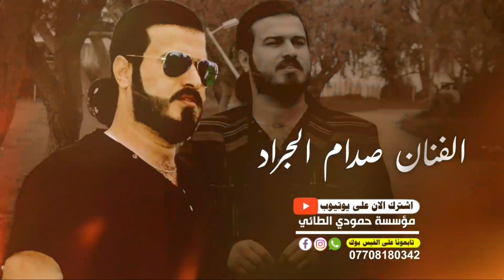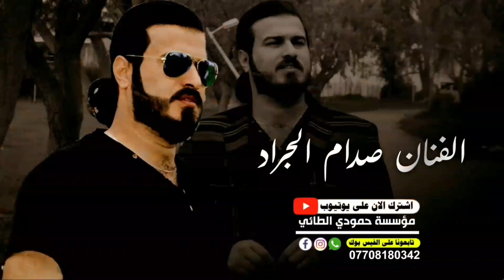جديد دبكات🎶2022\يمة اشكيلج من حالة✔️🎤صدام الجراد🎹مصعب الطائي🎶دبكات تموت👍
# القناة الرسميه علئ اليوتيوب مؤسسة  حمودي الطائي
للتمام كافة الحنات والحفلات وتصوير كافة الاعراس والمناسبات في كافة محافظت كركوك
للحجز والاستفسار الاتصال علئ الارقام التاليه
لتواصل معي علئ البيج الخاص بي

لتواصل معي علئ الواتساب

لتواصل معي علئ الصفحه الرسميه علئ الفيس بوك

المعرف  علئ تالكرام
_____________________________________________________________دبكات جوبي عراقي
دبكات جوبي سوري
دبكات جوبي عراقيه
دبكات جوبي 2020
دبكات جوبي عراقية mp3
دبكات جوبي صلاح هليل
دبكات جوبي بنات
دبكات جوبي mp3
دبكة جوبي هلا برجال الجوبي
دبكة جوبي نار
ماصول جوبي
دبكة جوبي لف الغترة
دبكة جوبي كاظم الساهر
دبكة جوبي كردي
دبكة عراقية جوبي كاظم الساهر
دبكة جوبي قوم درجني
دبكه جوبي قديم
دبكة جوبي عراقي
دبكة جوبي عراقية اصيلة وجميلة
دبكات عربية جوبي
دبكة عراقية جوبي
دبكات عراقيه جوبي
دبكة جوبي صدام حسين
دبكة جوبي صدام
دبكات جوبي سورية
دبكة جوبي سورية
دبكة جوبي سوري
دبكه جوبي زمر
دبكة جوبي رياح الجنوب
دبكات جوبي جولاقي
جوبي عكيليه
دبكات بنات جوبي تقطيع 2019
تحميل دبكات جوبي
تحميل دبكات جوبي عراقي mp3
دبكة جوبي بنات